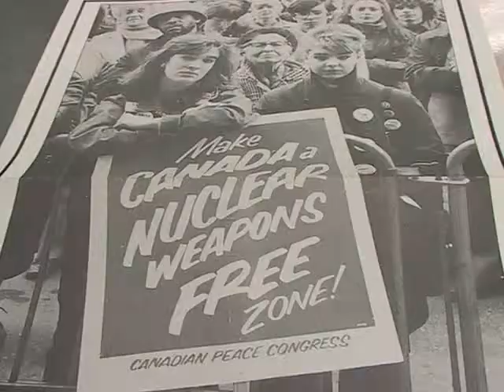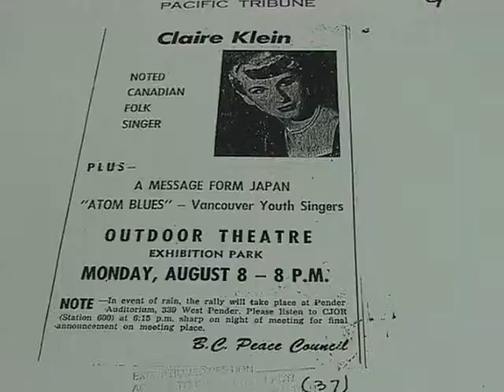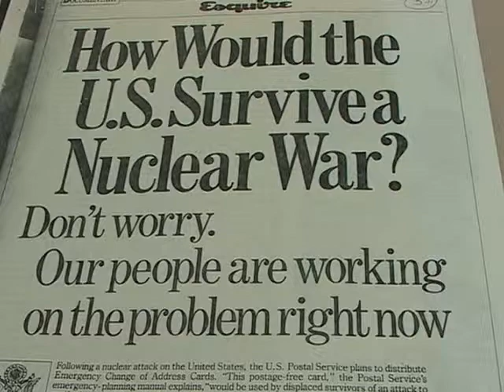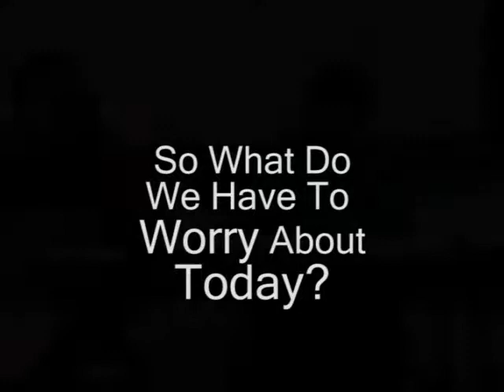HIstory of the Peace Movement and Nuclear Weapons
Elsie Dean, from the World Peace Forum Society,  explains the history of the Peace Movement from the Fifties, and its importance today as the threat of Nuclear weapons is still with us and is changing. She also says that it is important that the Environment Movement make the connections between the degradation of the environment and the military